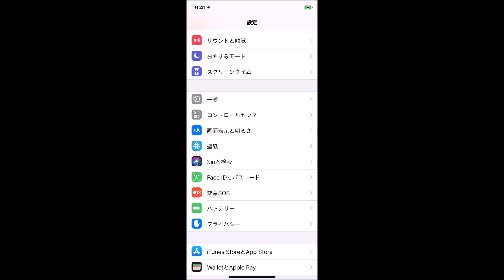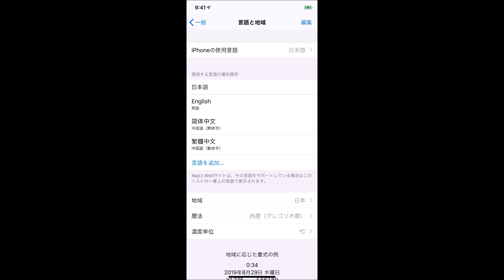iPhone カレンダーの表記を和暦に変える方法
※この動画を公開した時点で、まだiPhoneのカレンダーは「令和」表記に対応していません。

この動画では、iPhoneのカレンダーの表記を和暦に変える方法を解説しています。